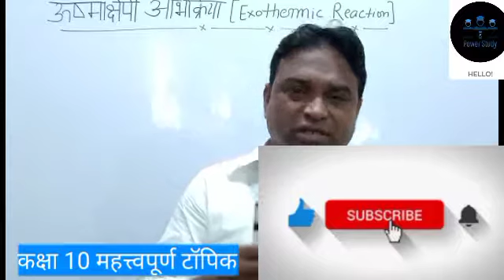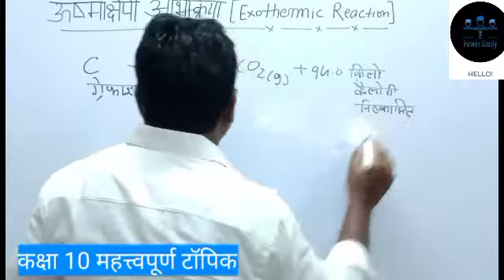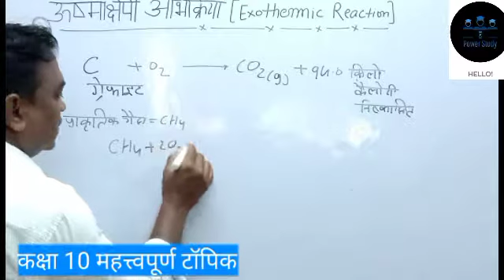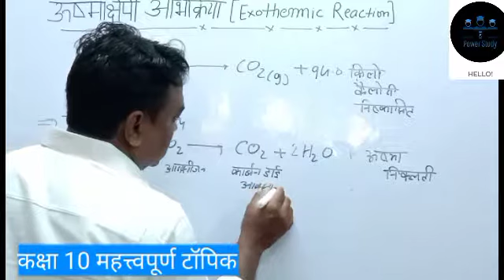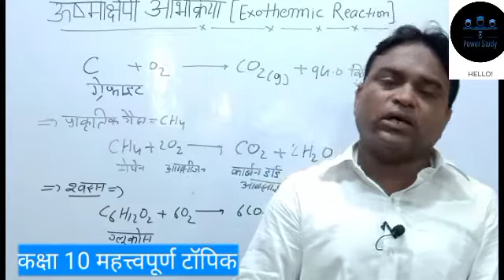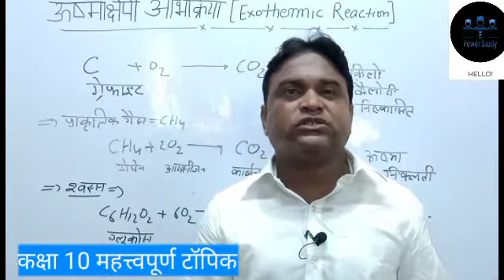ushmakshepi abhikriya, Exothermic reaction,. By.takmeel ahmad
app link